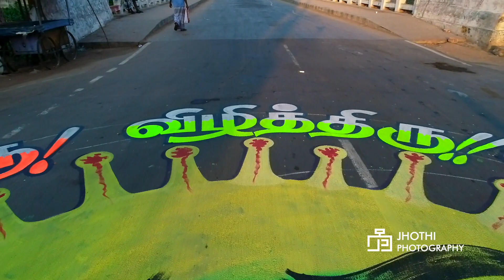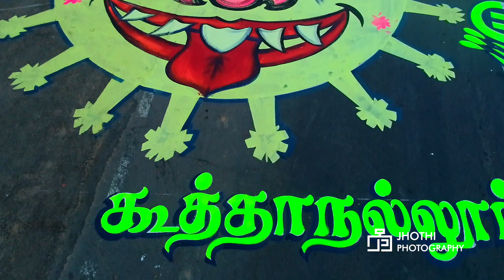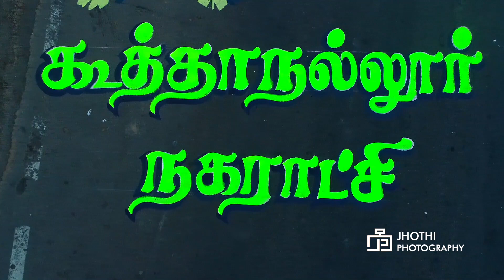Corona Awarness | Koothanallur Municipality | JhothiPhotography | 2020